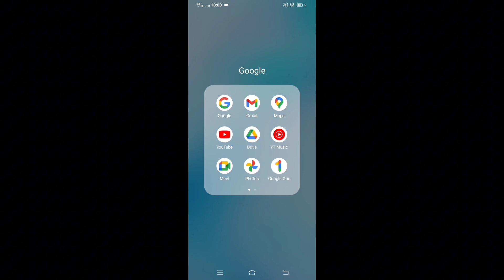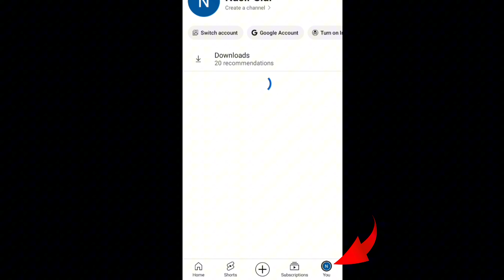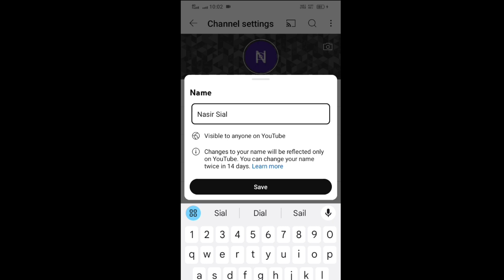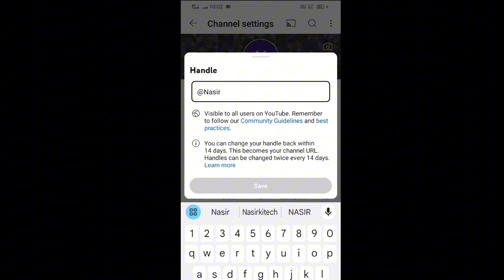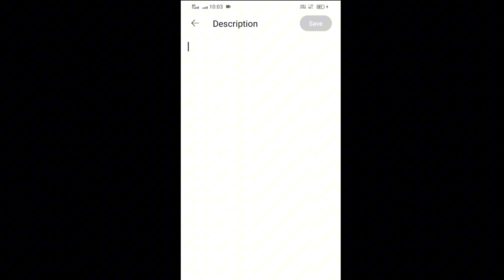یوٹیوب چینل کیسے بناتے ہیں | یوٹیوب چینل بنانے کا مکمل طریقہ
If you want to learn how to create a YouTube channel and start earning from it, this video is for you! In this video, we will explain in detail how to make a YouTube channel and the complete YouTube channel creation process. Whether you’re wondering how to start a YouTube channel or looking for a step-by-step guide, you’ll find everything you need here.

We will also cover  how to create your own channel on YouTube so you can start making money from your videos.